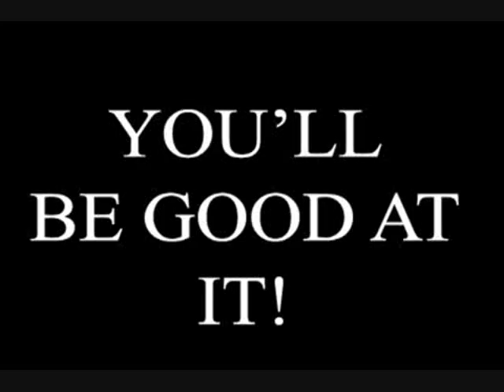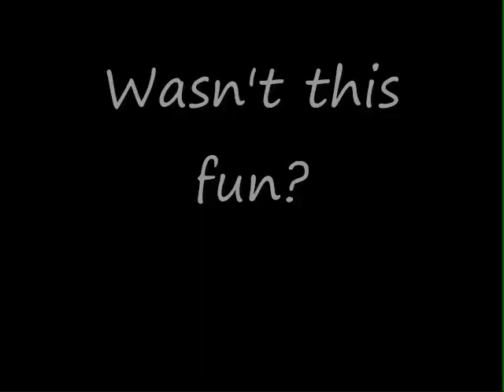The Execution Of Willy Hoffman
Willy Hoffman gets executed